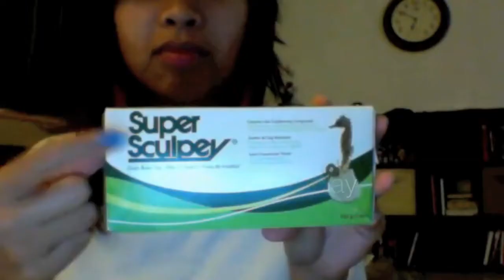My First Munny - Sonic and Shadow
Always start off cleaning oils and residue off Munny!

This is my first Munny, so I did every feature out of experience from other types of media and from research on Munny. This could have taken me a shorter amount of time, but you know how busy school can be. Please excuse my unfinished nails and scrubbiness throughout the video!

Also, when I finished painting my Munny, I sprayed two Krlyon gloss coatings over it but I would actually recommend a matte, clear coating, when coloring with acrylics. Clear gloss kinda' highlights the unevenness in acrylics, which isn't that bueno.

Song: Boasting by Lecrae!

Hope you guys liked it! God bless (: